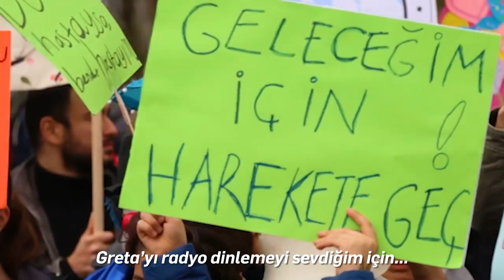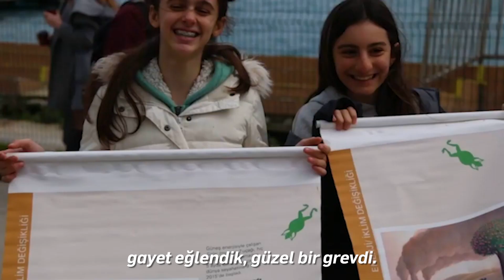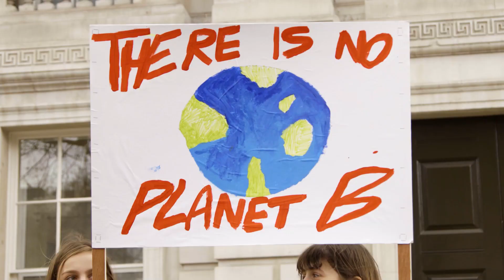İklim Aktivisti Atlas | İstanbul Benim #21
Atlas Sarrafoğlu 13 yaşında ve 2 senedir ‘’İklim Aktivisti’’ dünyamızı iklim değişikliğine karşı korumak için ne yapabilirim sorusuna cevap aramaya erken yaşta başladı ve harekete geçti. Aynı zamanda WWF’in Küresel Gençlik Ödülü’nü alan 4 gençten biri.

ayrıca İBBTV’yi diğer mecralarda da takip etmek için:
Makaleler, programlar ve canlı yayın: